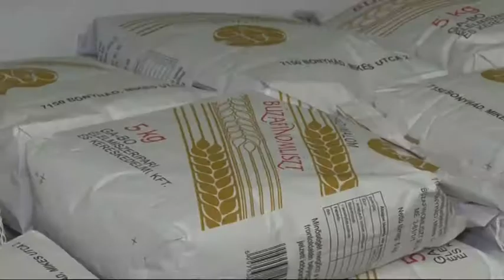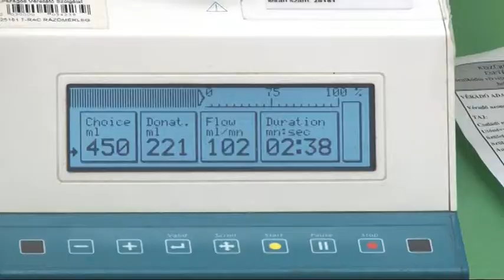Magyarok Kenyere Program - 800 kilogramm lisztet osztanak szét a véradók között 20181127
800 kilogramm lisztet adott a szekszárdi véradó állomásnak a Nemzeti Agrárgazdasági Kamara a Véradók napja alkalmából. A Magyarok Kenyere Programban elkészült lisztet a rendszeres véradók között osztják szét, még az ünnepek előtt.